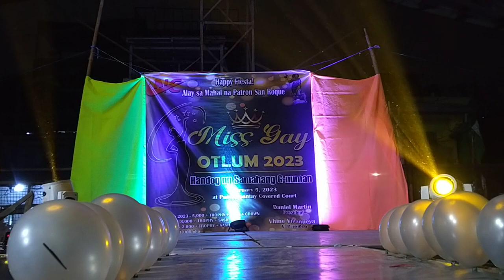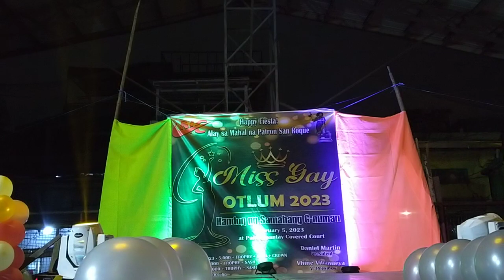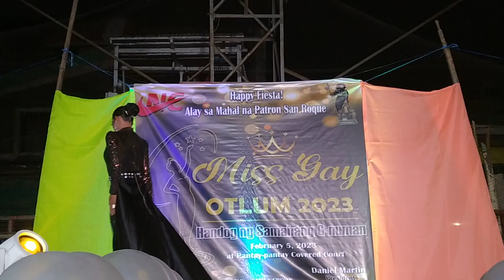MISS GAY OTLUM 2023/ EVENING GOWN